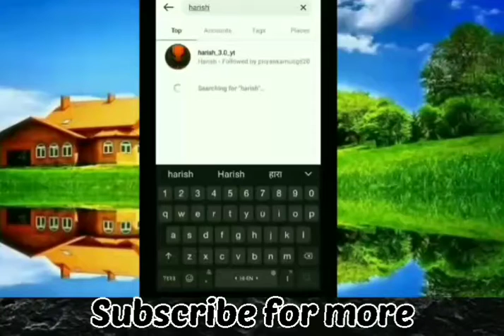Giveaway of Townhall 8। Clash of Clans। Harish 3.0